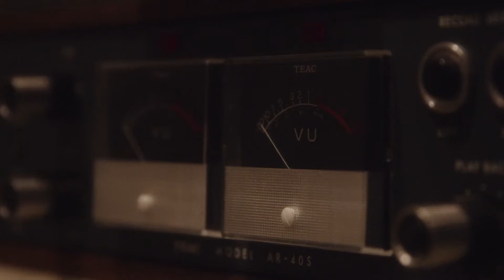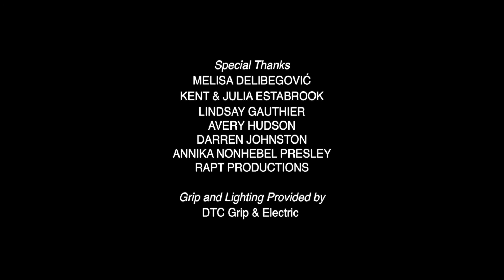Just So Featuring Pascal Molat & Brandon "Private" Freeman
A morality play exploring anticipation and the ’70s.

Director: Ben Estabrook & Amy Seiwert
Choreographer: Amy Seiwert
Dance Artists: Pascal Molat & Brandon "Private" Freeman